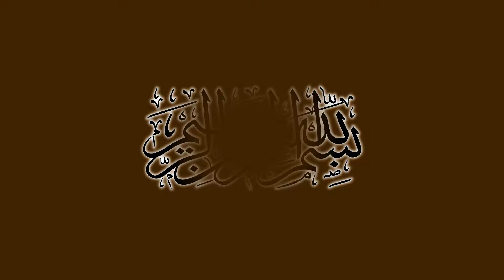Yaadgaar Biryani | Hyderabad ki Famous Yaadgaar Chicken Biryani Recipe By BAWARCHI ek dum desi